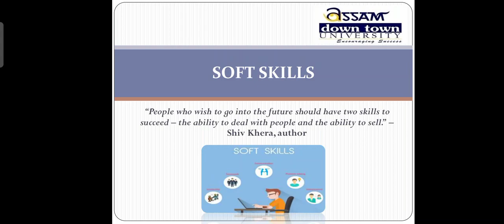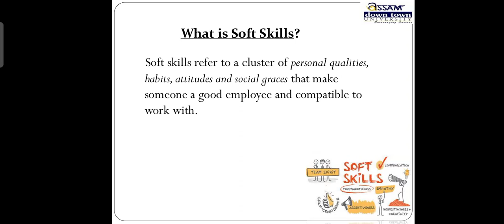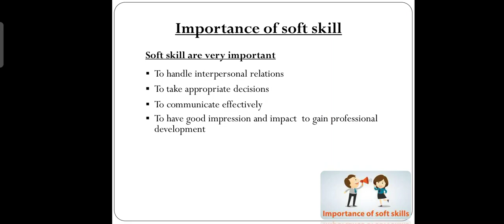SOFT SKILLS 1